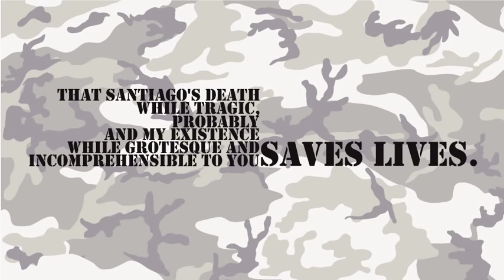Kinetic typography: A Few Good Men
Homework in After Effects as a part of my education as Interaction Designer.

Clip of the movie "A Few Good Men" were Colonel Nathan R. Jessep (Jack Nicholson)  addresses the court on "Code Red"